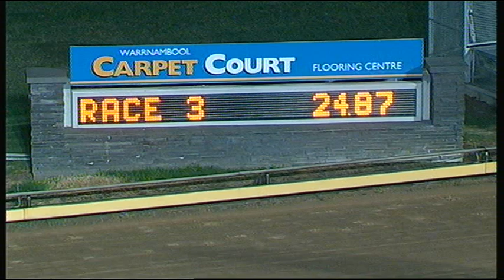WBL TUE 21 APR 15 R3